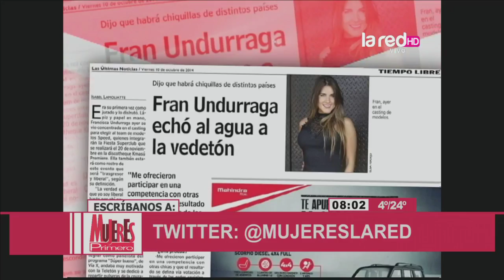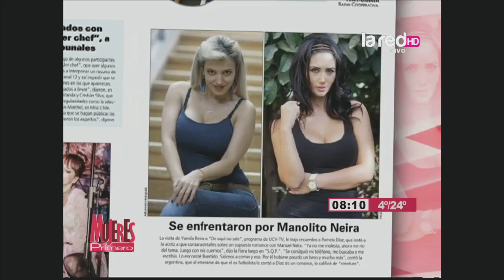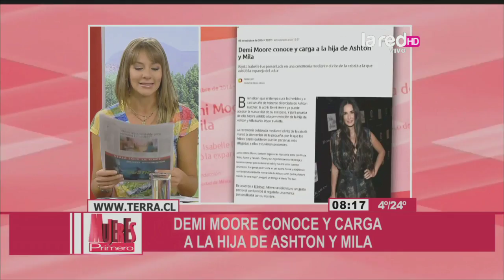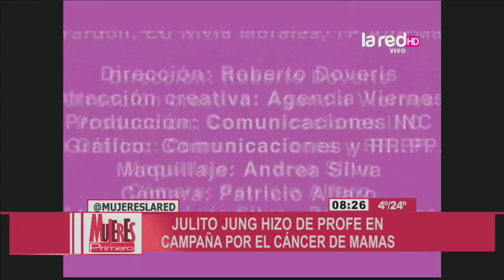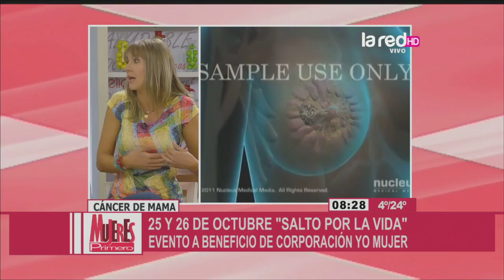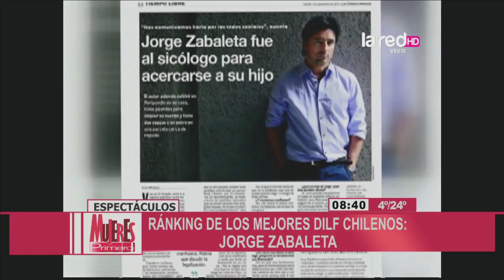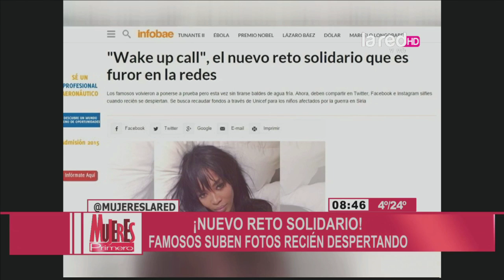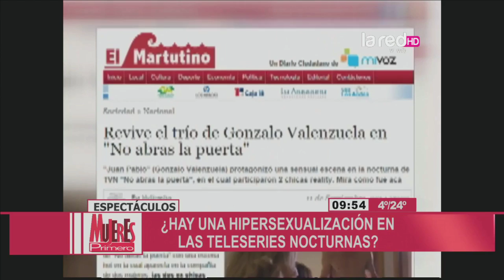Mujeres Primero Programa Completo Viernes 10 de Octubre 2014